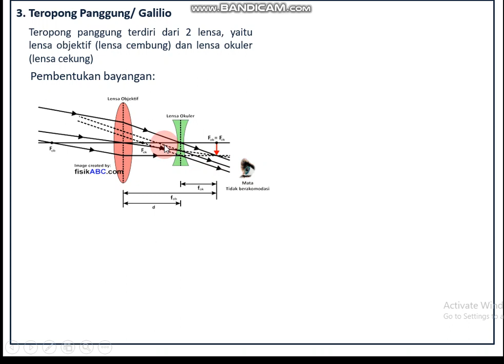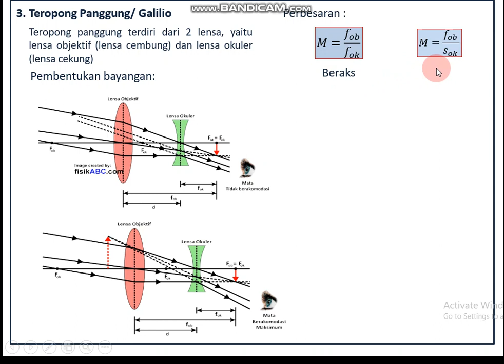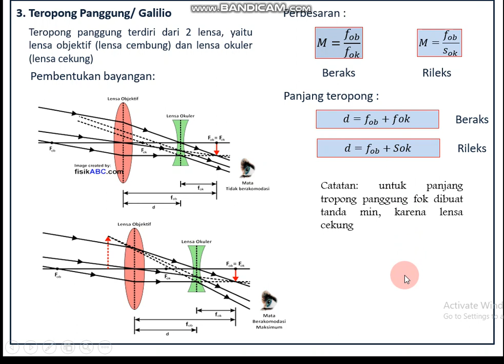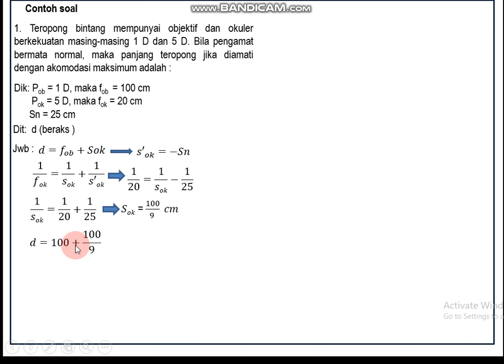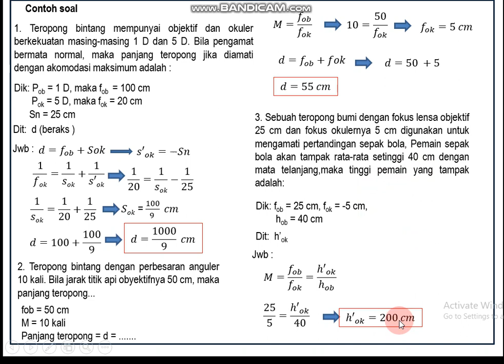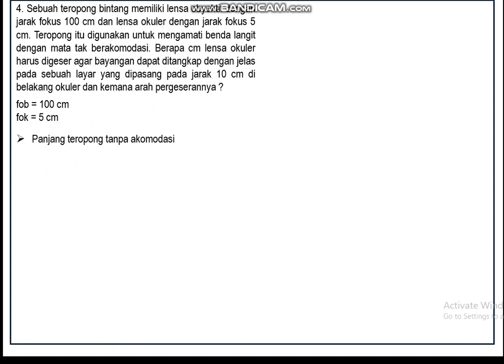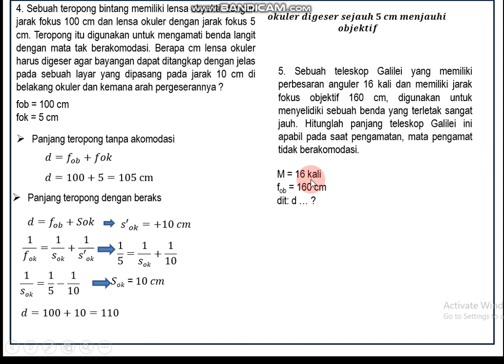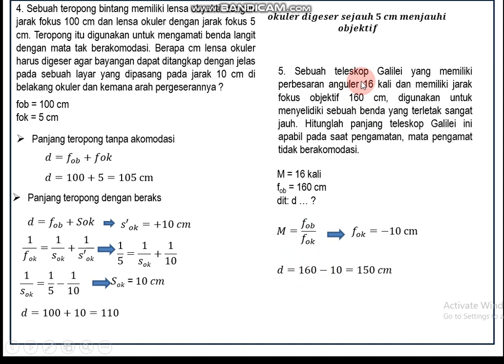alat optik teropong bagian 2